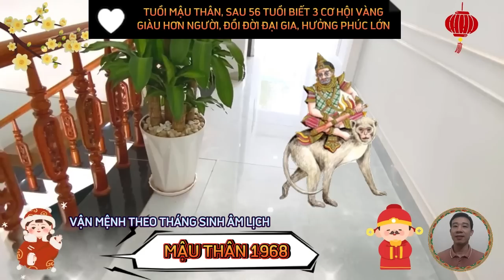🔴 3 CƠ HỘI VÀNG, Phát Tài Cực Mạnh, MẬU THÂN 1968 Sau 56 Tuổi, TRỜI CHO TRÚNG SỐ, CỰC GIÀU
về công danh sự nghiệp.
 người tuổi mậu thân có số phận khá, ở họ có thể hợp tác làm ăn được với nhiều người, kết quả sẽ thu được thắng lợi lớn. tiền tài của người tuổi mậu thân không thiếu, đôi lúc có những món tài lộc đến bất ngờ. người tuổi mậu thân có tài tổ chức các đoàn thể, nghiệp đoàn, có người thăng tiến trở thành chính khách, nguyên thủ, vĩ nhân.
 kiếm được tiền là phát tài, phát lộc, song biết giữ tiền chi tiêu ít cũng là một dạng phát tài, nhiều người tài lộc vượng, tuy không kiếm được nhiều tiền, nhưng lại tiêu rất ít, cũng có người tài lộc vượng mà chẳng tiết kiệm được là bao, đó là vì mệnh họ chữ tài không hậu.
tuổi mậu thân là người tự tin trong giao tiếp, bởi vậy mà tuổi mậu thân có thể tạo được ấn tượng mạnh đối với đối phương ngay từ những ngày lần đầu gặp giỡ, cũng bởi được nhiều người chú ý, mà tuổi mậu thân có nhiều sự lựa chọn cho mình.
 cung thọ tự chủ yếu liên quan đến tuổi thọ, bao gồm sức khỏe, bệnh tật, tai nạn, đời người sợ nhất là gặp phải tai sát, tuế sát, cách góc sát, dương nhẫn, hoa cái, nếu bản mệnh vận khí không tốt, mà gặp phải những họa hung sát này, thì dễ thập tử nhất sinh, rất nhiều người nổi tiếng bất ngờ qua đời cũng chính vì gặp những họa trên.